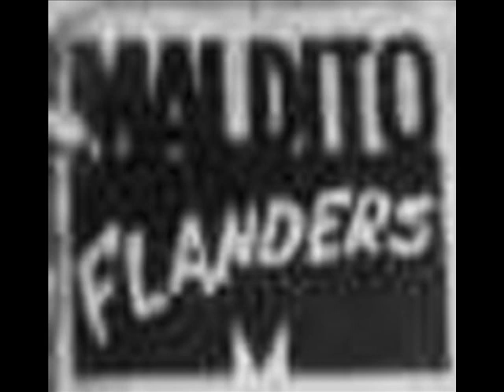Maldito Flanders -Demo (full album)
Maldito Flanders -Demo

01-When Everything
02-Mariposa Punx
04-De rodillas
05-Sin fronteras
06-Hijo
07-Un rincón
08-Trépate a un mástil

Maldito Flanders es una Banda Indie/punk de la zona oeste del gran Bs. As.

Mariano Coria: voz
Ricardo Esquivel: guitarra
Gabriel Esquivel: guitarra
Rafael Esquivel: batería
Fernando Sosa: bajo